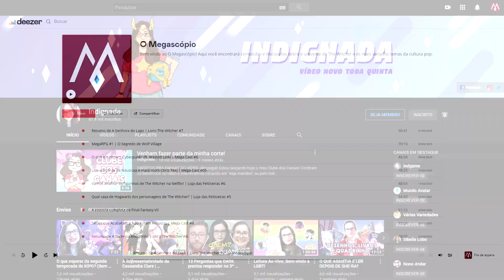A redenção de Catra de She-Ra foi bem executada? | Mega Cast #8 (feat. Indignada)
Tivemos a última temporada de She-Ra na Netflix e o último capítulo dessa história deu o que falar! Com a querida Ingrid do Indignada como convidada, conversamos sobre o desenvolvimento da Catra (Felina) e sobre os paralelos traçados com outras histórias.